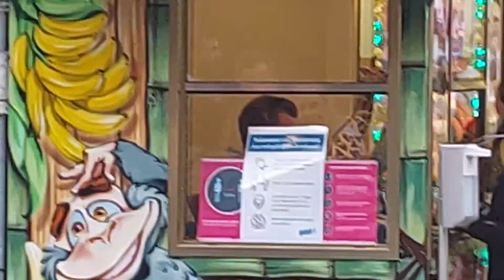Tom der Tiger - Wegener (Offride) auf der City Kirmes in Herford 2021